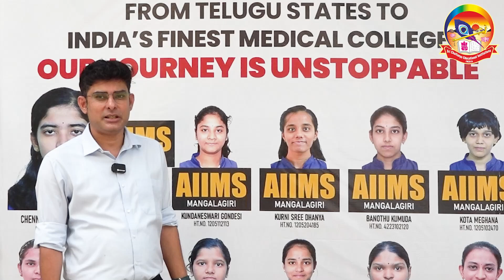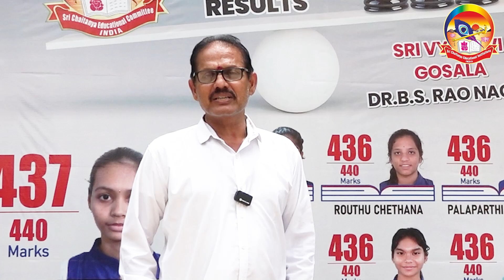Happy Birthday Our Beloved Director Shushma Boppana Mam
The National Eligibility Entrance Test (NEET-UG) is a competitive exam conducted by the National Testing Agency (NTA) for aspirants seeking admission to undergraduate MBBS and BDS courses all over India. Every year, more and more candidates apply for NEET Exam to pursue a career in medical science. Before preparing for any competitive exam, candidates should be aware of the basic details of the examination